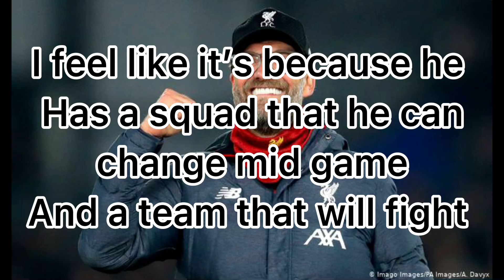5 things I learned from Liverpool vs Aston Villa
Let’s go